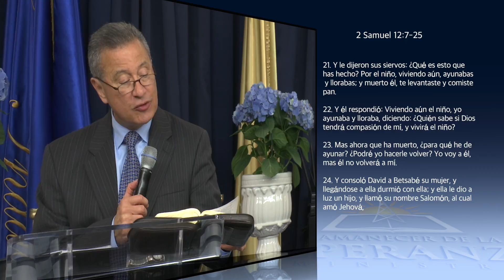De Jehová son los pasos del hombre... #6 - Parte 2 - Pastor Juan Radhamés Fernández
Serie: De Jehová son los pasos del hombre...  #6 - Parte 2 - Pastor Juan Radhamés Fernández

Predicado
Domingo Mayo 10, 2015

Versos:
Proverbios 20:24
2 Samuel 12:3-25